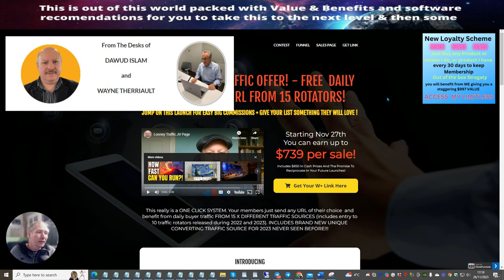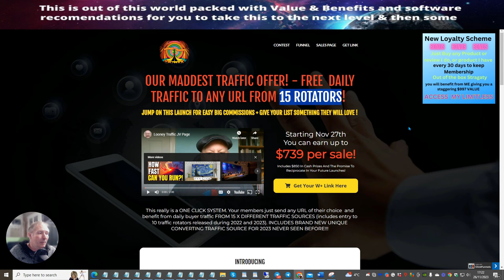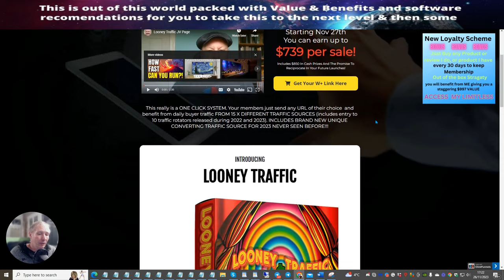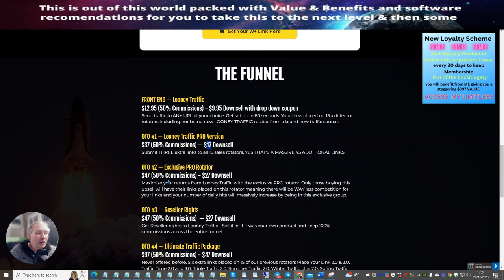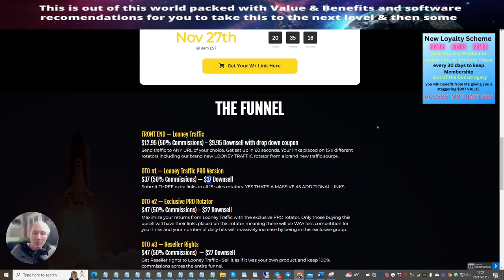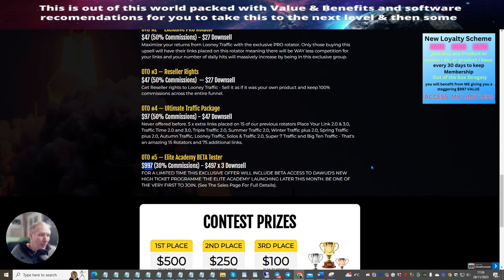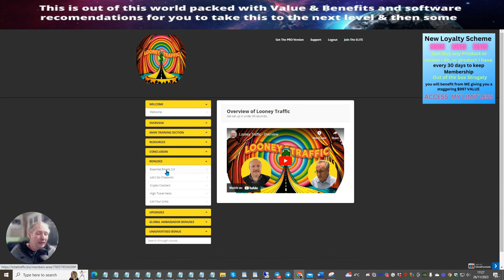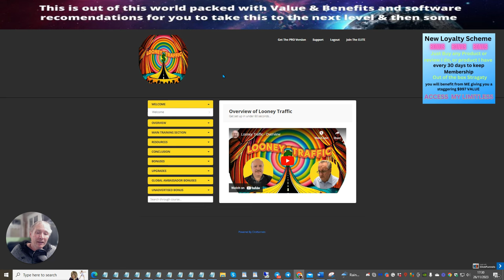Looney Traffic Review with loyalty bonus included for affiliate marketing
This is a Loyalty Product which means anyone who purchases this product receives 30 days of free membership worth $997.00

to learn more about Looney Traffic Review with loyalty bonus included for affiliate marketing

The video is all about Looney Traffic Review with loyalty bonus included for affiliate marketing valuable information but also try to cover the following subject:
-how to get free traffic for affiliate marketing

Youtube is the best website to visit when looking for videos about Looney Traffic Review with loyalty bonus included for affiliate marketing.
Looney Traffic Review with loyalty bonus included for affiliate marketing is clearly something that intrigues you and quite a lot of people so I made this video .

Now that you have actually watched our YouTube video about Looney Traffic Review with loyalty bonus included for affiliate marketing has it helped?